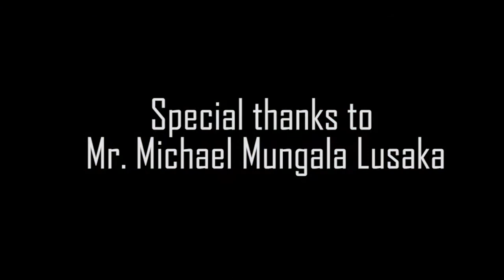Peter Mweemba - Maluba-luba Official Music Video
Peter Mweemba Mwana Wa Kelison brings you his latest video maluba luba (flowers figuratively used)..

Give us a comment on this video in the comment box below..